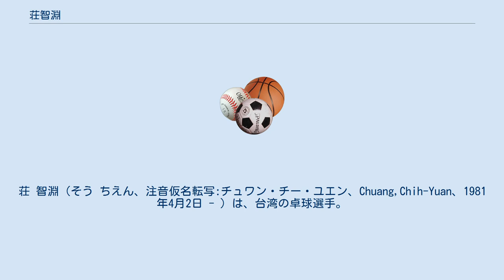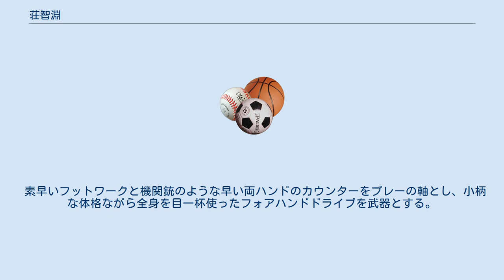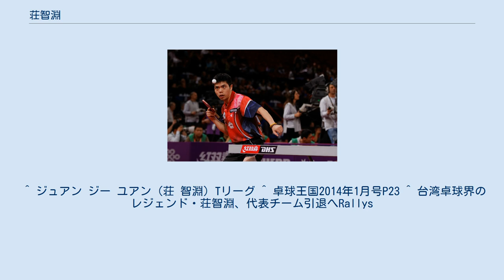荘智淵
荘 智淵（そう ちえん、注音仮名転写:チュワン・チー・ユエン、Chuang,Chih-Yuan、1981年4月2日 - ）は、台湾の卓球選手。
高雄市出身。
 2002年の釜山で行われたアジア競技大会では準優勝、2004年のアテネオリンピックではベスト8に入った。
 ITTFプロツアーでも活躍、2002年にはグランドファイナルで優勝、2003年ブラジルオープンでも優勝している。
 2000年、2003年のアジア卓球選手権団体では準優勝している。
 早熟の選手で、2003年辺りが実力のピークであったがその後は調子を落とし続け、最高3位にまで上がった世界ランキングも一度は20位まで落とした。
年齢のこともあり、誰もが皆彼のピークは過ぎたと思っていたが30歳を過ぎる頃から両ハンドのドライブに再びキレが戻り始め、2011年には実に8年ぶりのプロツアー優勝。
2012年のロンドンオリンピックのシングルスではメダルこそ獲れなかったものの自己最高のベスト4に入った。
2013年の世界卓球選手権パリ大会では男子ダブルスで優勝を果たし、2014年の世界卓球選手権東京大会では、団体3位の原動力となる。
2013年10月に鴻海科技集団と10年間のスポンサー契約を結んだ。
 2019年9月、チャイニーズタイペイの代表チームからの引退を発表。
翌年の2020年東京オリンピックにも出場しないことを明らかにした。
 素早いフットワークと機関銃のような早い両ハンドのカウンターをプレーの軸とし、小柄な体格ながら全身を目一杯使ったフォアハンドドライブを武器とする。
全盛期の頃は中国にとってワルドナー以上に脅威と見られたこともある。
 しかし、その小柄な体格、相手のボールの勢いを利用するプレースタイルゆえ、カット主戦型を苦手としている。
 ^ ジュアン ジー ユアン（荘 智淵）Tリーグ ^ 卓球王国2014年1月号P23 ^ 台湾卓球界のレジェンド・荘智淵、代表チーム引退へRallys